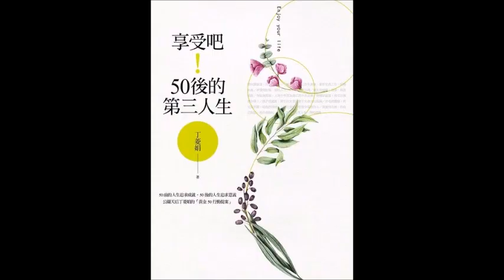2019.10.19 週末煉金術 專訪【享受吧！50後的第三人生】丁菱娟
‹ 享受吧！50後的第三人生 ›
作者： 丁菱娟
出版社：天下文化
出版日期：2017/08/22